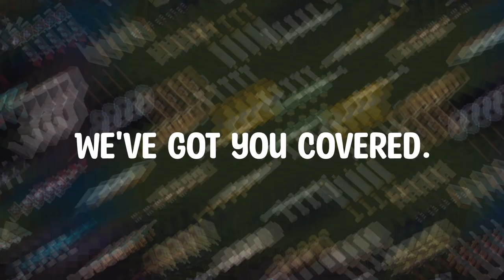Weapon Crafting - Trailer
Craft & take up entirely new & wacky arms in Weapon Crafting! Stitch some meat to a stick, throw barrels or slap a melon to an axe. Anything goes and nothing is too crazy.

+ 36 new Melee Weapons
+ 18 new Ranged Weapons
+ 6 new Shields
+ New Weapon Classes
+ Custom Crafting